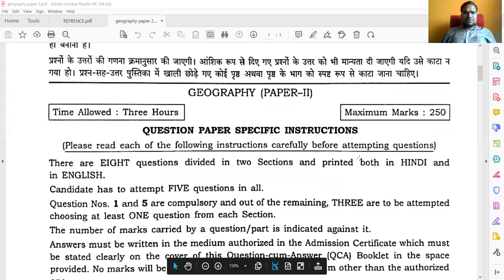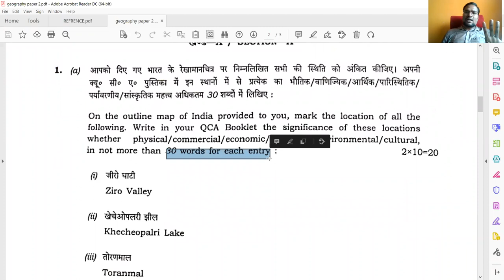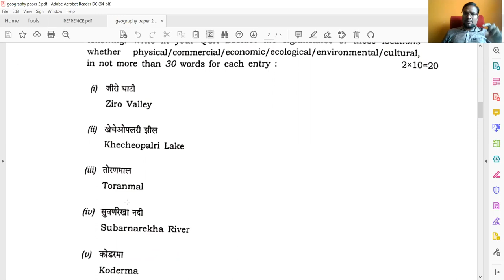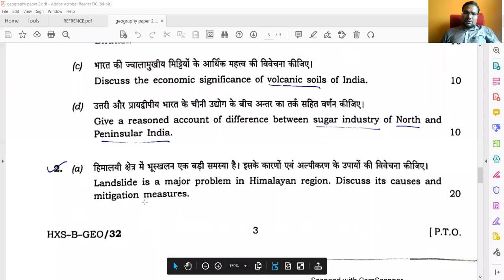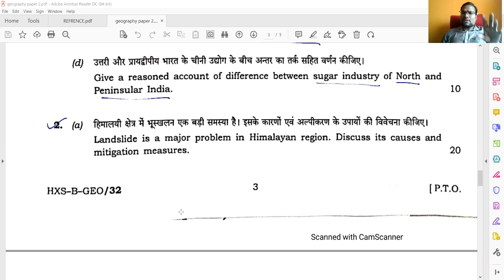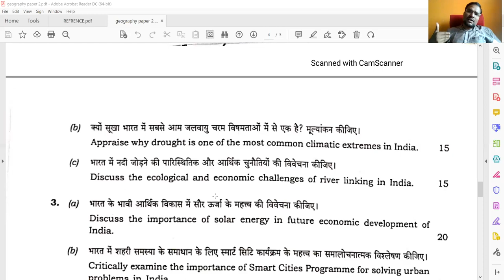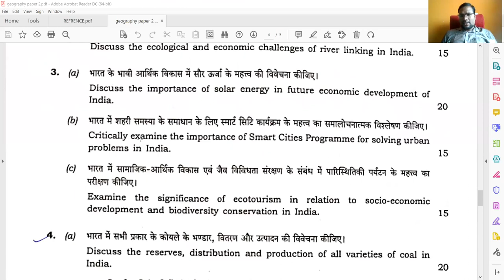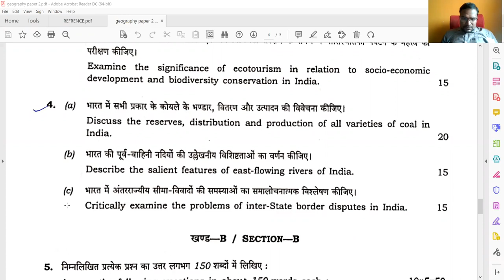upsc mains 2021 geography paper 2 | upsc tamil | upsc coaching tamil | upsc books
DEAR ASFRIENDS,
MODULES, MATERIALS, BOOKLIST, TEST SERIES RELEASED IN CIVILNESTIASACADEMY TELEGRAM CHANNEL

1. Environment and ecology -Learn the "Nature" of environment
2. Geography -"Unearthing the Geography
3. General science-ULTRA SCIENCE
4. History ( available soon)
5. Polity ( available soon)
6. Indian economy ( available soon)
7. Current affairs ( available soon)

1. ONLINE UPSC MAINS OPTIONAL CLASS
1. GEOGRAPHY optional
2. TAMIL LITERATURE optional

2.INTEGRATED MAINS GUIDANCE PROGRAM (COVERS ALL 4 PAPERS)
3.INDIVIDUAL MODULES FOR
1. GS paper-1
2. GS paper-2
3. GS paper-3
4. GS paper-4 ethics
5. Essay writing
4.FREE  PDF MATERIALS
• 50 essential MNEMONICS
• ECONOMY MADE EASY-Tax Myths Decoded
• 100 GENERAL SCIENCE Topic for exam
• 300 days self-study plan FOR 2021 ASFRIENDS